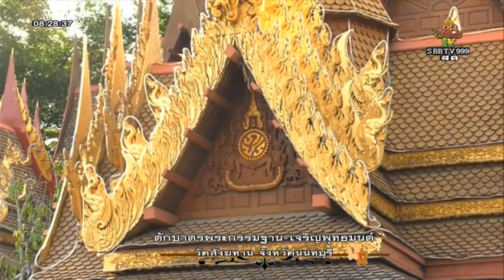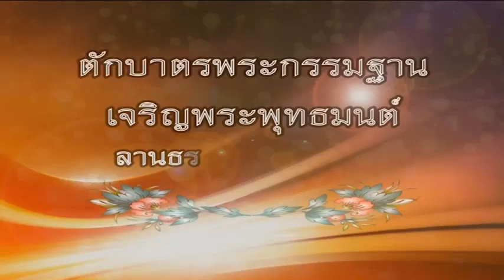วันเสาร์ที่ ๙ มี.ค.๖๒ ตักบาตรพระกรรมฐาน ประจำเดือนมีนาคม 2562 ของทางวัดสังฆทาน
ตักบาตรพระกรรมฐาน ประจำเดือนมีนาคม 2562 ของทางวัดสังฆทาน